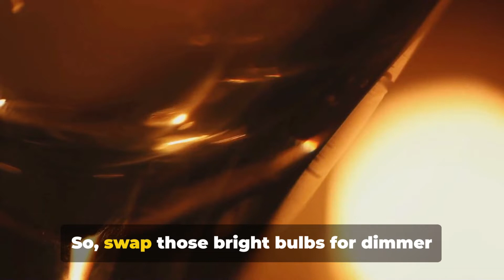3 tips to Improve Your Sleep Quality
00:00 Welcome to the World of Sleep
00:28 The Art of Creating a Sleep Oasis
01:25 Unwind with Relaxation Rituals
02:20 Nourishing Dreams with Smart Eating
03:17 Recap and Goodbye

💤 Improve Your Sleep Quality with These 3 Transformative Tips | Restful Night's Sleep Guide 🌙

Having trouble falling asleep or waking up feeling tired? Look no further! In this video, we'll guide you on a journey to enhance your sleep quality, so you can wake up refreshed and energized every morning. 🛌

We've gathered three simple but transformative tips that will revolutionize the way you sleep. From setting up a sleep-friendly environment to adopting effective bedtime rituals, we've got you covered. 🌟

Join us as we walk you through practical strategies that are easy to implement into your nightly routine. Say goodbye to tossing and turning and say hello to a rejuvenating night's sleep! 💆‍♂️

Key Topics Covered:

    🌟 Creating a Sleep-Friendly Environment: Learn how to optimize your bedroom for maximum relaxation, including lighting, temperature, and noise control.
    🌙 Establishing a Bedtime Ritual: Discover the power of a consistent pre-sleep routine to signal to your body that it's time to unwind and prepare for rest.
    🧘‍♀️ Nurturing Mindfulness and Relaxation: Explore simple techniques to calm the mind and release tension, including deep breathing exercises and guided meditation.

We believe that quality sleep is the foundation for a productive and healthy lifestyle. So, come along on this sleep-enhancing journey with us, and transform your nights for the better. Together, let's spread the importance of a restful night's sleep! 💤🌟